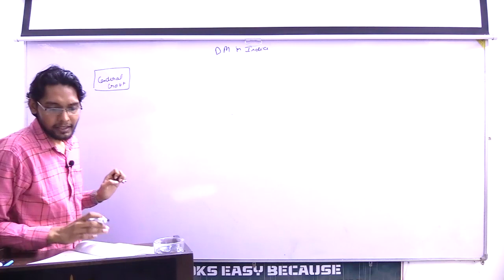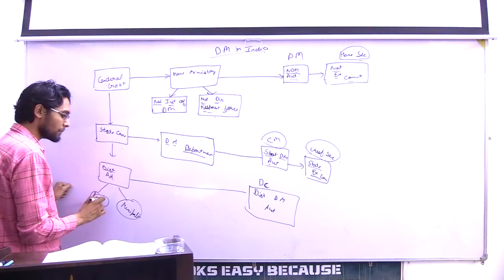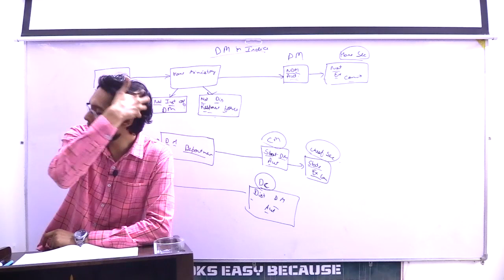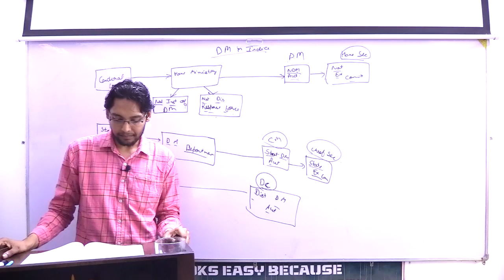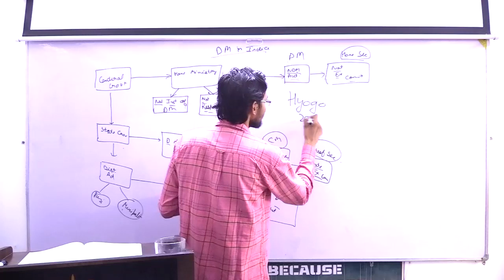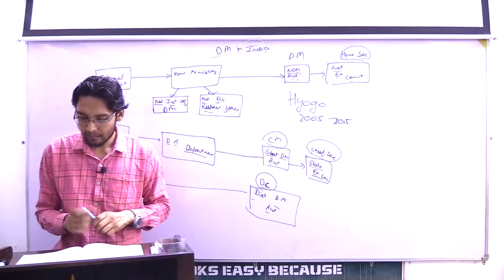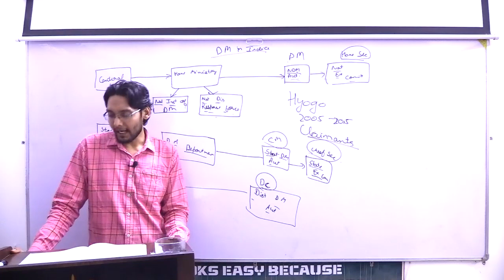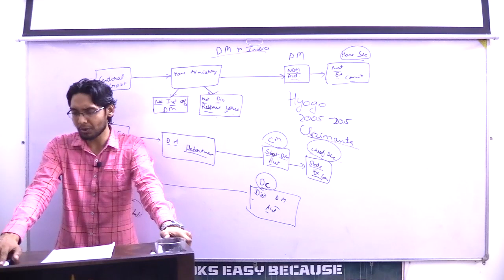DISASTER MANAGEMENT CLASS 2 By Yugul Randhawa | SRS IAS & LAW ACADEMY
GEOGRAPHY:

1. Certificate Physical and Human Geography by Goh Cheng Leong
2. Indian and World Geography (English 6th Edition) by Late Majid Husain:
3. Geography of India (English 10th Edition) by Late Majid Husain:
4. Geography of India by Jitender Saroha and Surender Singh:
5. Objective Indian And World Geography by Majid Husain:
6. Oxford Student Atlas for India

And persistence.
Course Highlights:
• 650+ Hours Online + Offline Classes
• Classroom Environment
• Doubt Clearing Sessions
• 260+ Preparation Tests
• Personalized Mentoring

REGARDS:

11A, SHASTRI NAGAR, LAXMI VIHAR, MAJITHA ROAD, AMRITSAR.